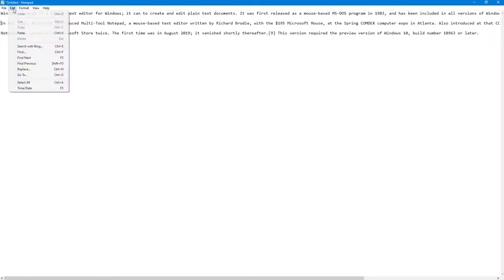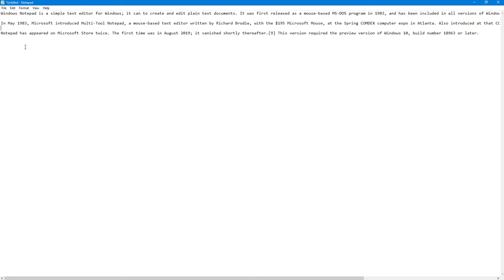Notepad Tutorial - Lesson 13 - Go To Option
In this tutorial, we will be discussing about Go To Option in Notepad

Learn the basics of using Notepad including how to work with text, format text and save text in different formats.

This lesson has been made using Notepad for Windows 10 but is applicable for Older and Newer Version of the application as well